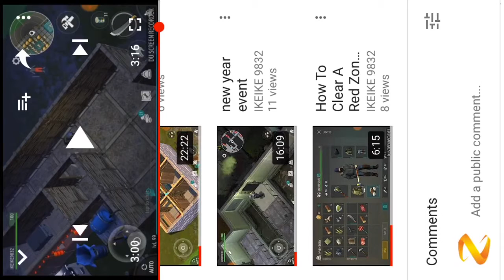What is in all my chests LDOE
Thanks IKEIKE 9832 for letting me put you in my vid and for all your support